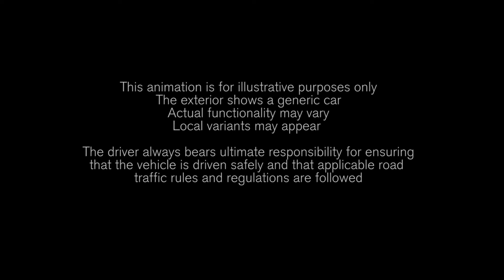2017 Volvo XC60 Blind Spot Information BLIS with Steer Assist